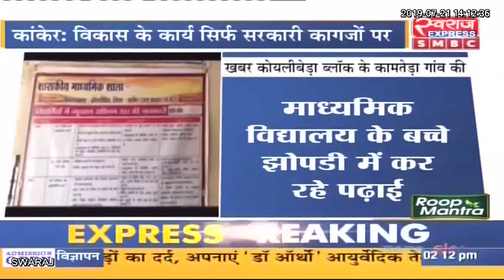आजादी के 71 साल बाद भी बच्चे झोपड़ी में कर रहे शिक्षा ग्रहण